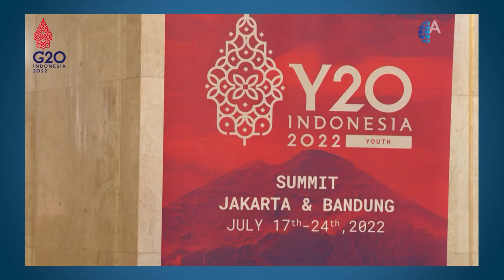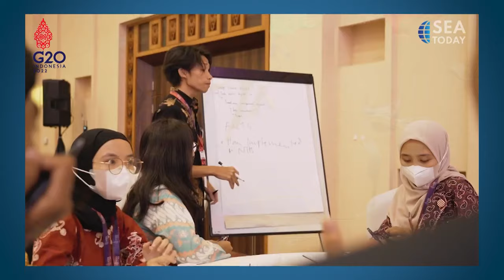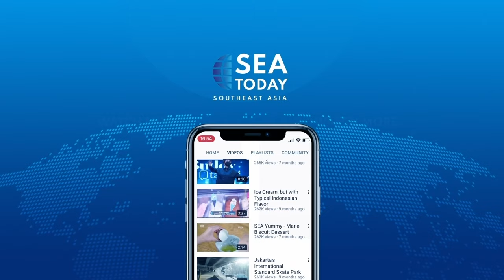Rahayu Saraswati, Co-Chair Y20 Indonesia 2022: Y20 Participated by 19 Countries, Eruopean Union